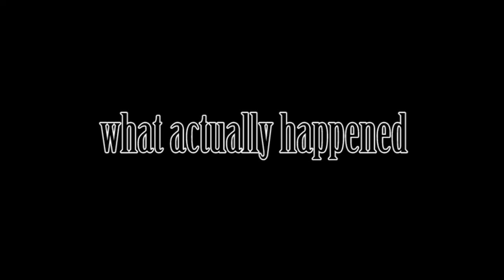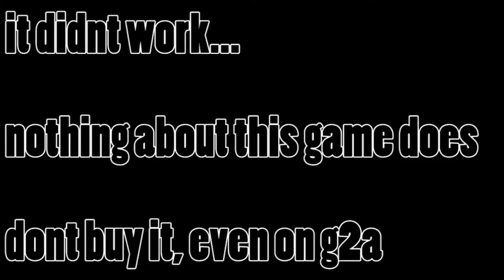Towtruck simulator :C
Why the fuck did I buy this

musics used;